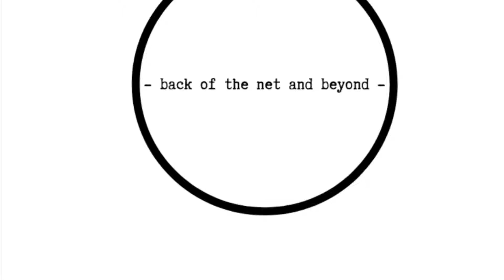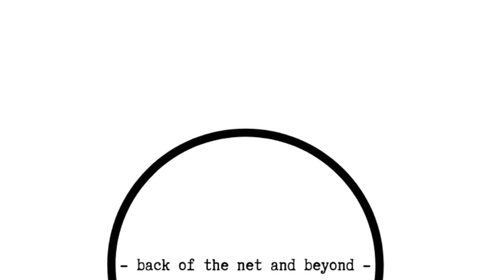BACK OF THE NET AND BEYOND #64 - Greg Walters - footballer to property developer and investor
Great chat with Greg Walters who is a former footballer. Greg’s time at Aston Villa was cut short through injury, he navigated his way around the lower leagues before making his transition in to finance and then moving in to the property world.

It’s great to see how he’s created a successful property investment company from the ground up.